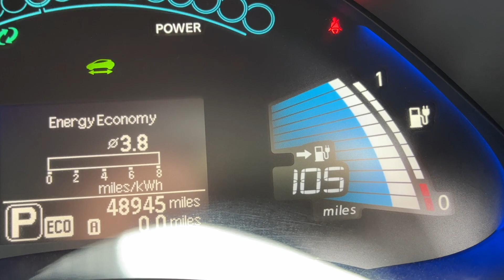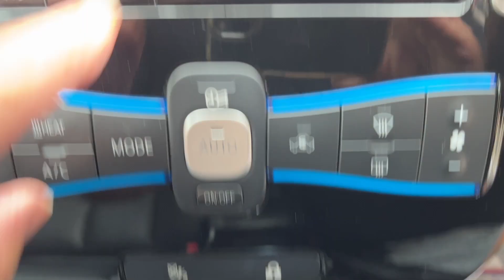SJB NISSAN LEAF 30 Kwh FULL ELECTRIC CAR FROM SJ BRANAGAN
I AM PLEASED TO OFFER THIS TOP OF THE RANGE FULL ELECTRIC CAR. THIS ONE IS THE 30Kwh BATTERY WITH GREAT HEATH, YOU CAN RESERVE THIS LEAF FOR A £200 DEPOSIT ++ NATIONWIDE DELIVERY AVAILABLE++ WITH ONLY 48950 MILES THIS BATTERY OWNED LEAF OFFERS EXCEPTIONAL FULL ELECTRIC MOTORING,TWO KEYS, HPi CLEAR AND A FULL SERVICE HISTORY, THE CAR COMES WITH THE 13amp NORMAL HOME PLUG CHARGE CABLE AND IT CAN ALSO BE FAST CHARGED IN AROUND 30 MINITS AT A PUBLIC CHARGE POINT, ( TWO CHARGE CABLES SUPPLIED ). SPEC INCLUDES TOUCH SCREEN SAT/NAV WITH REVERSE CAMREA, BLUETOOTH TELEPHONE AND MUSIC,CD PLAYER,AIR CON,CLIMATE,KEYLESS ENTRY AND START,ALLOY WHEELS,4 ELECTRIC WINDOWS,ELECTRIC FOLDING DOOR MIRRORS,PAS WITH MULTI FUNCTION WHEEL,ZERO ROAD TAX,THE CAR LOOKS AND DRIVES GREAT FINISHED IN METALLIC BLACK PAINTWORK,THIS FULL ELECTRIC FULL CAR WILL BE FULLY CHARGED AND READY TO DRIVE AWAY,TO MAKE AN APPOINTMENT TO VIEW AND TEST DRIVE TELEPHONE JOSEPH ON 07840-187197,,MIDDLETON,,MANCHESTER,M24.